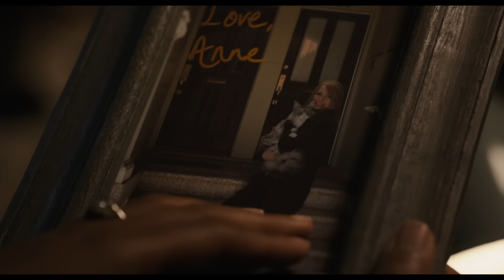VENOM: LET THERE BE CARNAGE - Official Trailer 2 (HD)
You are what you eat. Feast on the new trailer for Venom: Let There Be Carnage, exclusively in movie theaters October 1.

Tom Hardy returns to the big screen as the lethal protector Venom, one of MARVEL’s greatest and most complex characters. Directed by Andy Serkis, written by Kelly Marcel with the story by Tom Hardy & Marcel, the film also stars Michelle Williams, Naomie Harris and Woody Harrelson, in the role of the villain Cletus Kasady/Carnage.

Directed by: Andy Serkis
Screenplay by: Kelly Marcel
Story by: Tom Hardy & Kelly Marcel

Cast:
Tom Hardy
Michelle Williams
Naomie Harris
Reid Scott
Stephen Graham